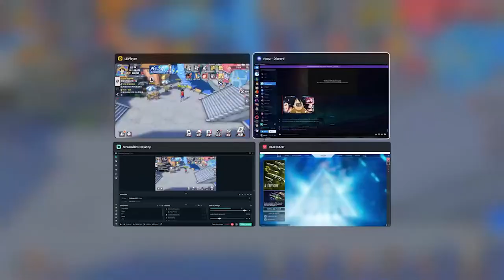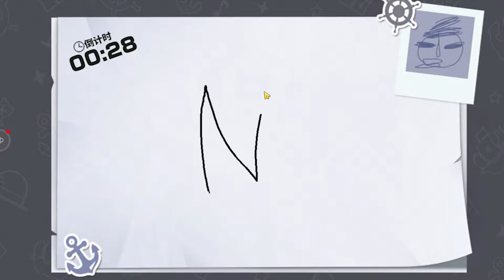PACK OPENING SUR ONE PIECE FIGHTING PATH !